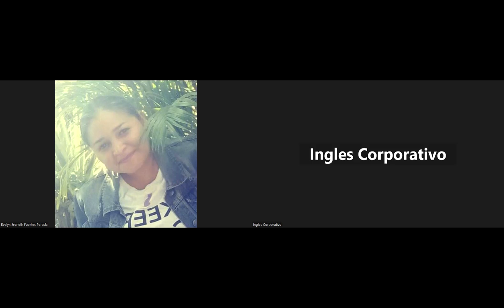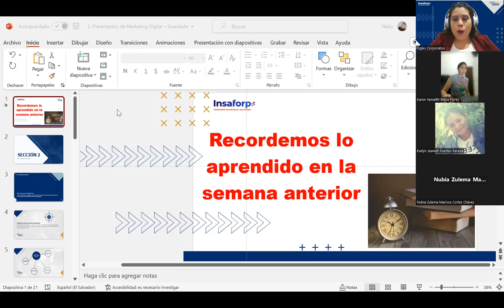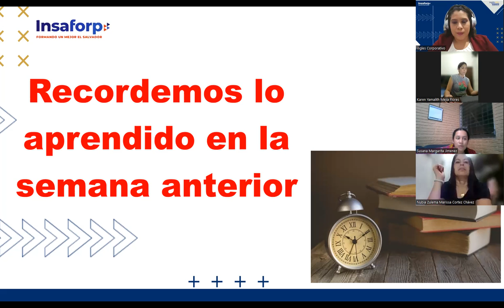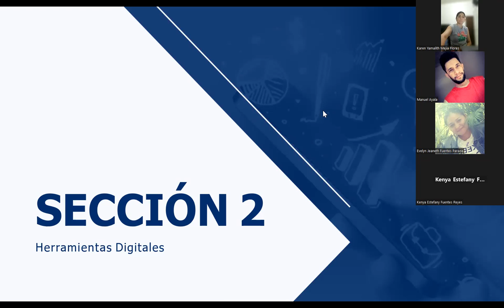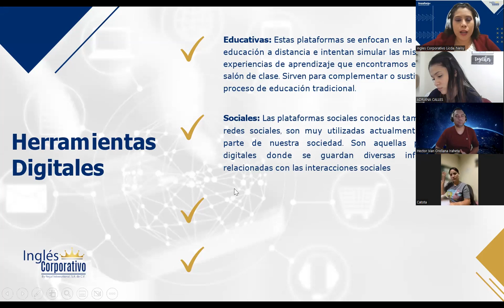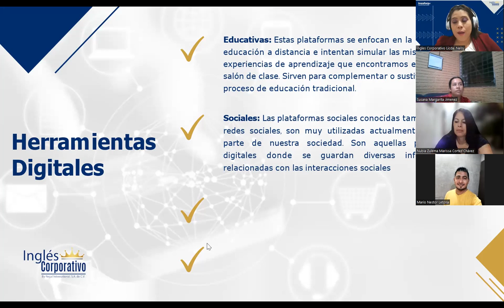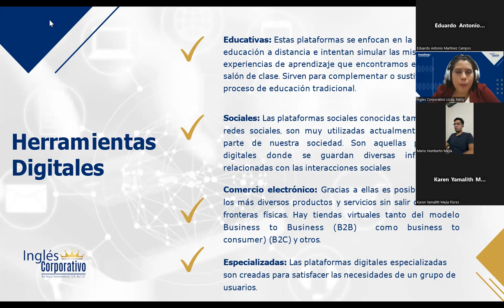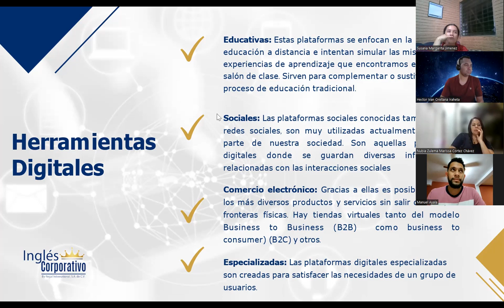Sesión 5 - 27/02/2023 - MKT-01-8-9-PM-02-23-FC - GONZALEZ - HERRAMIENTAS DIGITALES